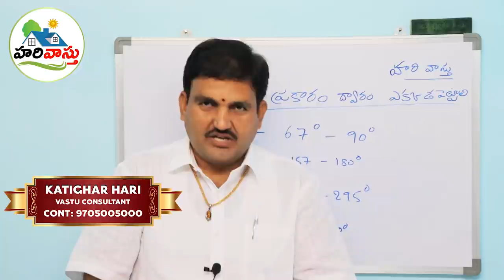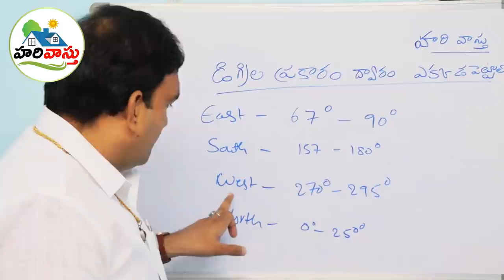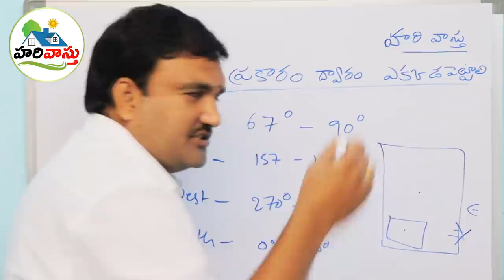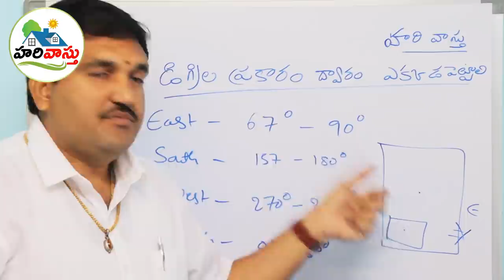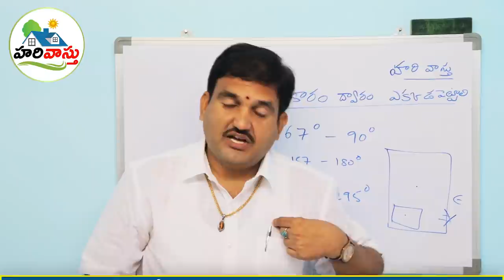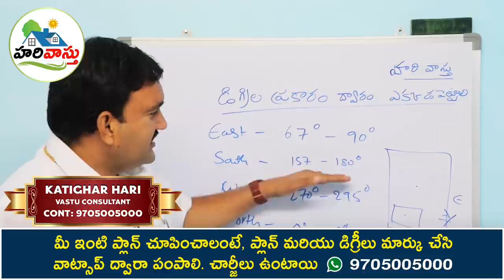🏠 Where to place main door | pradhana dwaram Place in home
107👉 Please Watch  ► 🏠  Where to place main door | pradhana dwaram Place in home

1. Pradhana dwaram vastu niyamalu ,
2. Pradhana dwaram ekkada pettali ,
3. Compass tho Pradhana dwaram ekkada pettali ,
4. Main door vastu rules ,
5. how to place main door using compass,